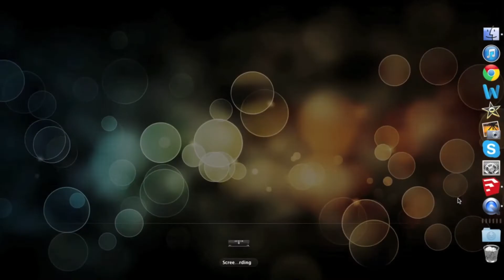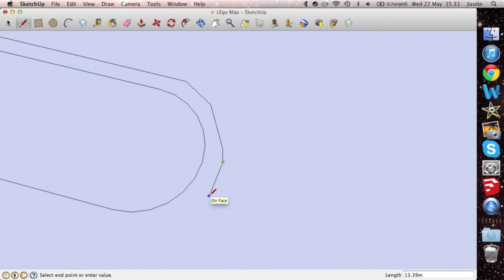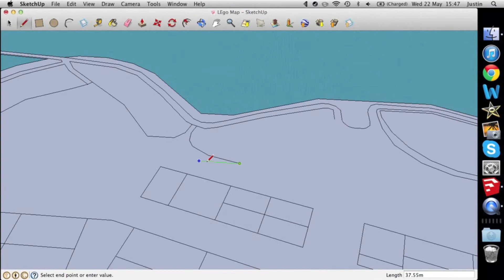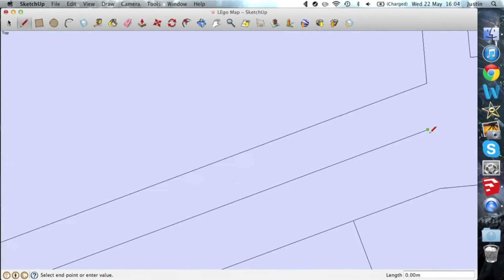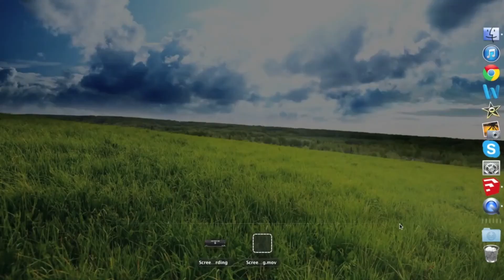Google Sketchup: Speed Building a CITY - Part 1 / 2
I did this in my spare time, the whole thing took about 5 hours to make.

Song: iPlayYouListen, by ODESZA